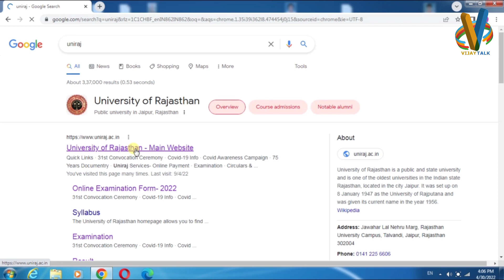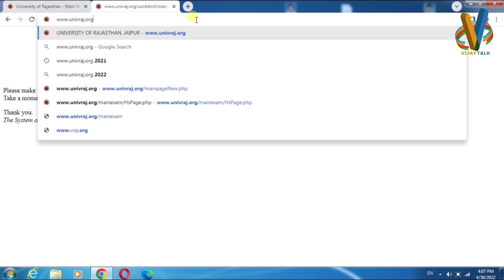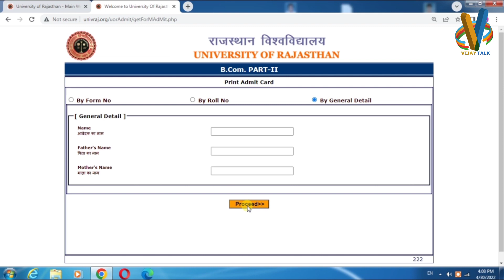Rajasthan university admit card 2022 || Ru ug regular/non college admit card 2022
uniraj admit card kaise nikale
uniraj admit card 2022 kaise nikale
rajasthan university ke admit card kaise nikale 2022
rajasthan university ke admit card kaise nikale, uniraj admit card 2022
राजस्थान यूनिवर्सिटी एडमिट कार्ड 2022